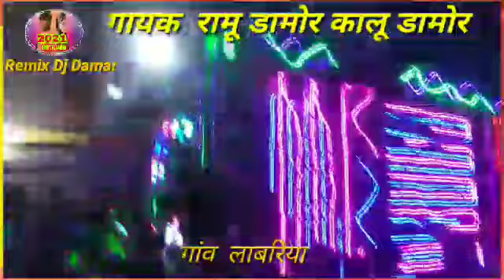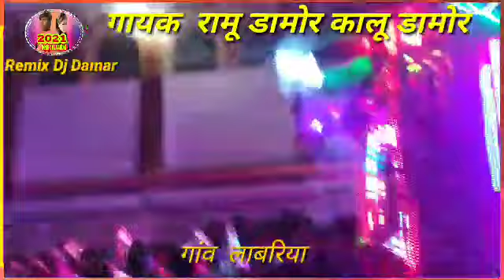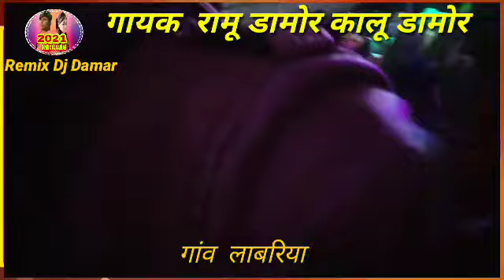गायक कलाकार रामू डामोर रीमिक्स डीजे डामर लाबरिया